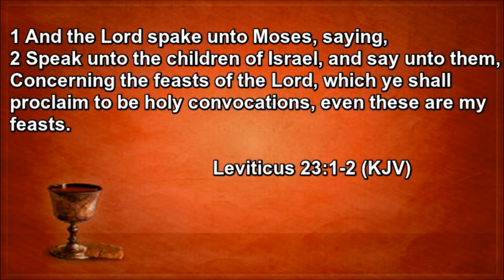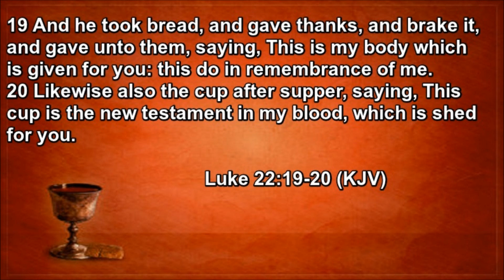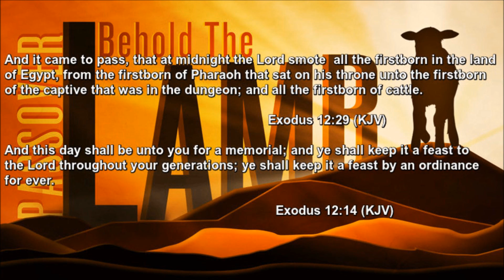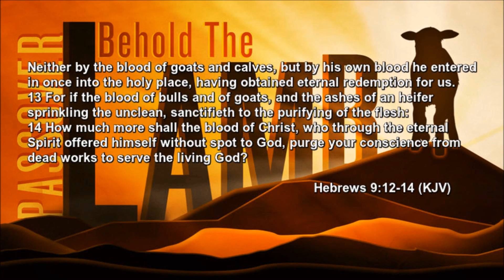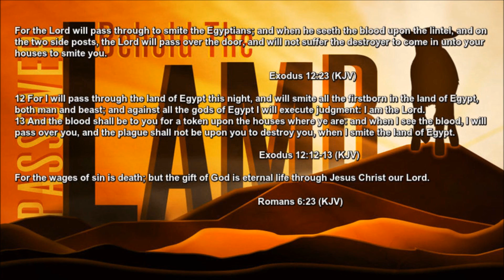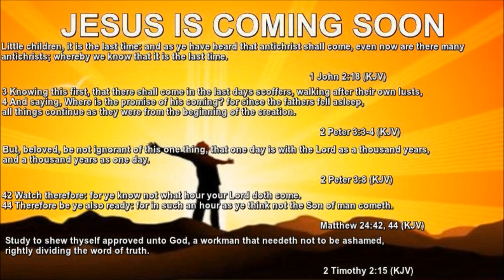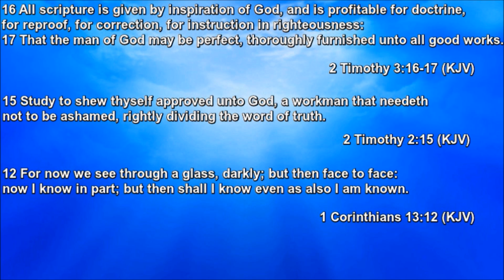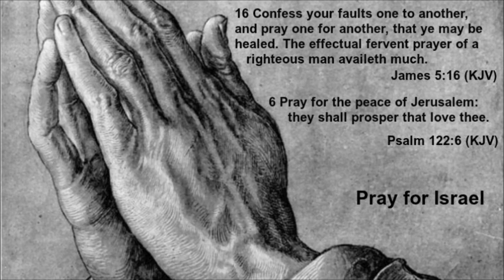Passover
Today is Passover the day us as followers of Jesus celebrate the day Jesus became the sinless Passover lamb that died in our place.